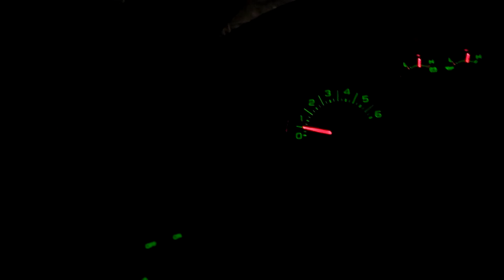Can Anybody Say Miserable Halloween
Well, I hope everybody had a better  Halloween than I did, I was ready to go, and boom, crowded , traffic , we stayed lost the whole entire time, if It weren't  for Alex having  his phone we would be on the side of a milk carton.